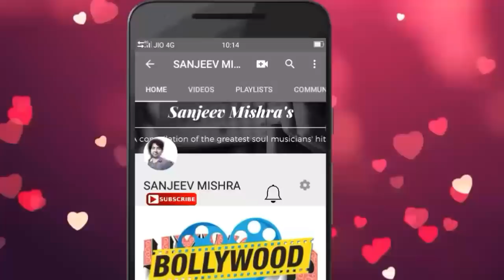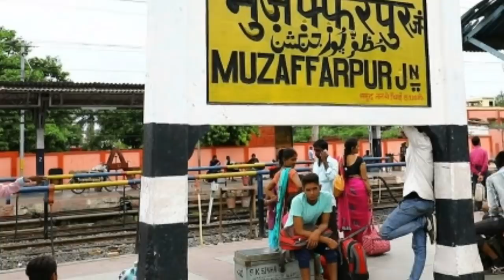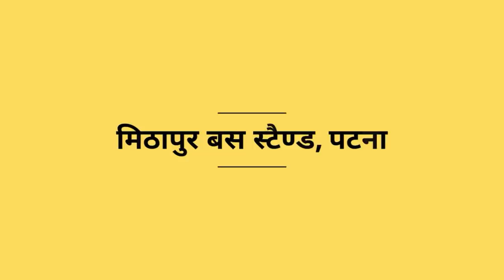ये है नया मीठापुर बस स्टैंड !! || patna bus stand || bihar || 2018 || latest video || sanjeev mishra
1. Laptop =

2. Camera =

3. Microphone =

4. Mobile for editing =

5. Tripod =

6. Hand Tripod =

7. Green screen = Namaskar Doston !

Doston ,

Aaj iss video mein aapko mai bataunga patna ke mithapur bus stand ke baare mein

and

sanju87.1989